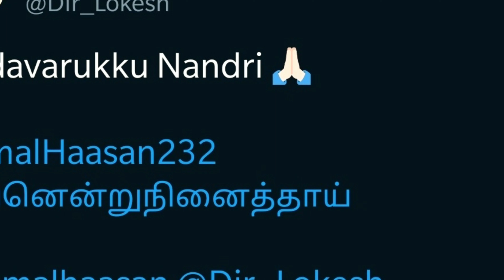Kamal Haasan 232 | Lokesh Kanagaraj next | ONCE UPON A TIME THERE LIVED A GHOST | RKFI | Anirudh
Ulaganayagan Aandavar Kamal Haasan's 232nd Movie to be directed by Lokesh Kanagaraj and Music is by Anirudh Ravichandran

Once Upon A Time There Lived A Ghost